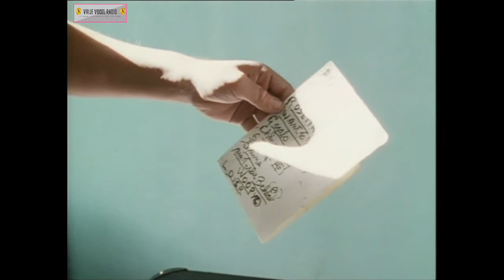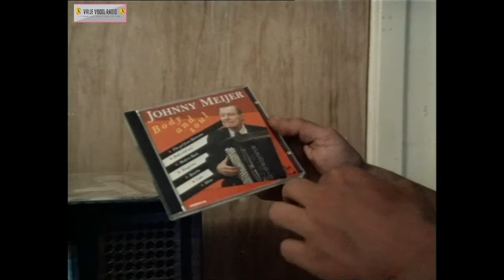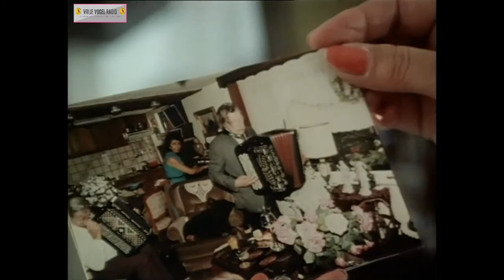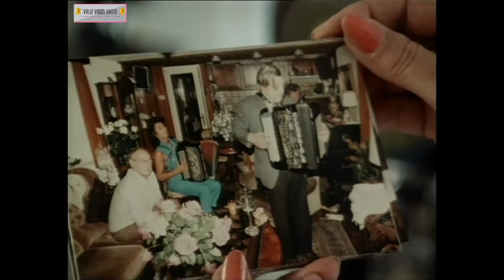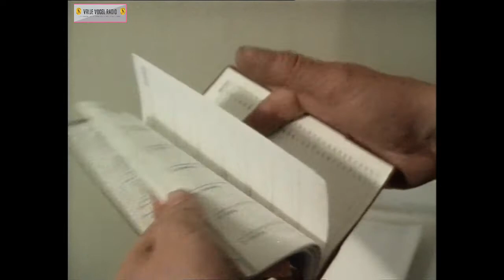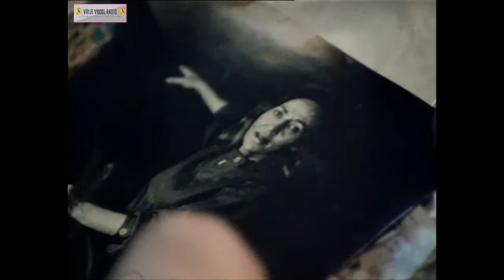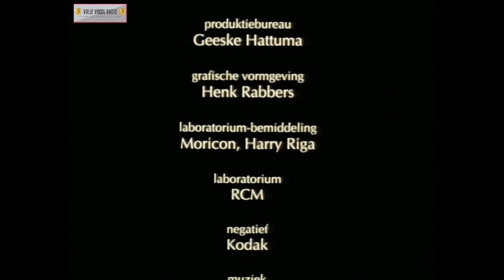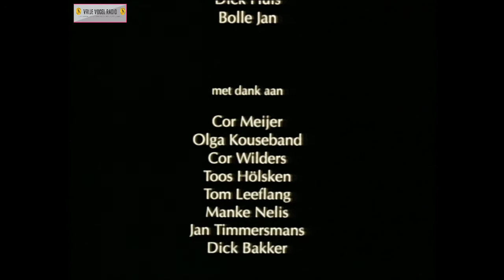Johnny Meijer - De beste Accordeonist te wereld(documentaire)volledig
bron tros - dvd - producent jura
een film van johan appel
bill bailey won't you please come home geschreven aad karis
blues in g geschreven aad karis
have a good day geschreven aad karis
just a closer walk with thee geschreven aad karis
info /wikipedia
Jan Cornelis (Johnny) Meijer (Amsterdam, 1 oktober 1912 – aldaar, 8 januari 1992) was een Amsterdamse accordeonist. Hij werd unaniem beschouwd als virtuoos op zijn instrument en speelde zowel volksmuziek, popmuziek als jazz.

Johnny Meijer is de grootvader van zangeres Eva Simons. Zijn schoondochter Ingrid Simons zong in 1995 het nummer Rainbow in the sky van DJ Paul Elstak in.[1]

Al in de jaren '50 van de 20e eeuw trad Johnny Meijer veelvuldig in het buitenland op en verdiende hij de titel Koning van de Accordeon. Hoewel accordeon-muziek vaak in verband wordt gebracht met volksmuziek, was Meijer veelzijdiger dan alleen dat.

Naast de Jordanese meezingers speelde hij ook snelle swing-nummers, Roemeense muziek en klassiek en werd hij wereldwijd erkend als een virtuoos jazz-accordeonist. In 1974 nam hij met de Dutch Swing College Band de lp Johnny goes Dixie op, die goud werd. Maar uitnodigingen om in het buitenland te komen spelen sloeg hij vaak af; daarvoor was hij te zeer vergroeid met zijn geliefde Jordaan.

Hij zal dus in de herinnering vooral voortleven als vertolker van de Amsterdamse volksmuziek. Typisch gedrag vertoonde hij met tijdens zijn optreden een sigaar in de mondhoek. Ook maakte hij op de knopaccordeon zware akkoorden met de rechterhand wat de lijn van de melodie deed vertroebelen. In de laatste jaren van zijn leven werd Johnny Meijer nog maar zelden gevraagd voor grote optredens, voornamelijk in verband met zijn opvliegende karakter en zijn drankzucht en sleet de Koning van de Accordeon zijn dagen in stilte, af en toe accordeon spelend op bruiloften en partijen.

Meijer was een zwager van de zanger Manke Nelis.